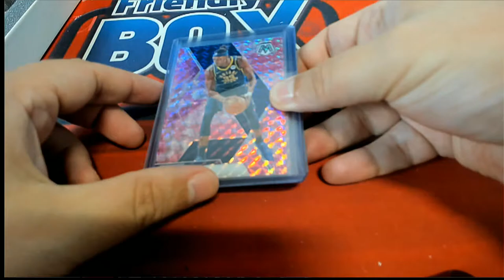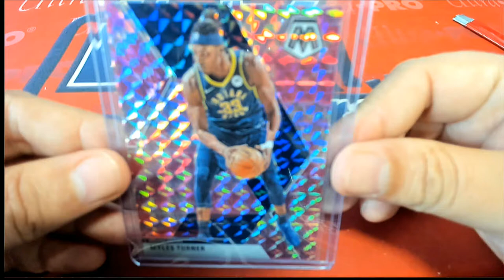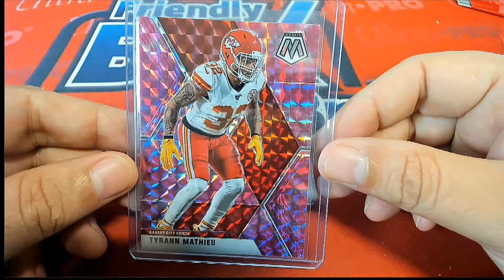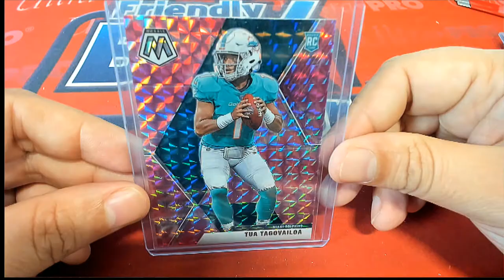2021 Hit Parade Mosaic Football & Basketball Pink Camo Crossover Edition BOX ID HPMOSAICBSKFB124